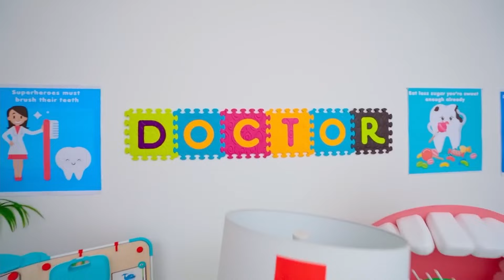🎨🖌 Un divertido desafío de dibujo para niños | Aventuras de Vania Mania y familia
En una nueva y apasionante serie, continúan las aventuras de cinco niños. Esta vez Vania y Mania se enfrentan a nuevos desafíos infantiles. Un divertido desafío de dibujo para niños. ¿Quién puede dibujar mejor la muñeca? 🌈 Vídeo anterior

00:00 Reto de arte para niños;
08:29 Juego infantil de gran Tetris;
12:50 Feliz día Stephie con papá;